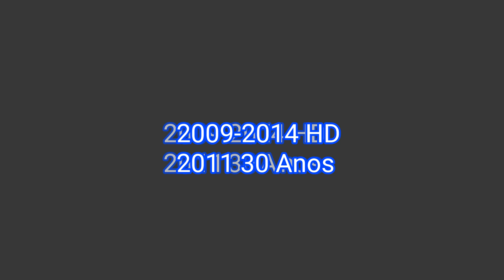Evolução de Marcas D'água do SBT (1997-2021)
Créditos

Higor Vieira
sbtnoyt
Silas Augusto 2
SBTpedia
SBT
FOLHAS NOTÍCIAS
Muito Além do JA
SBT Plus